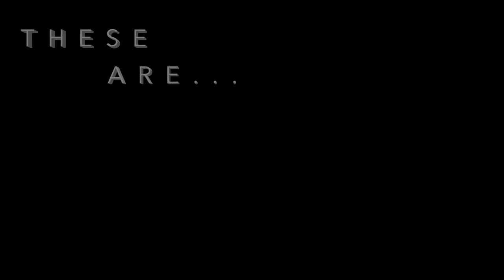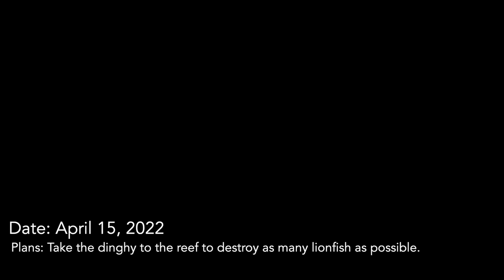Lionfish Mission and Livewell Pump Installation S2 Ep25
Captain's Log:  Today on April 15, 2022 we decide to take the dinghy to the reef for a quick lionfish hunt.  Even though we have been there before the reef is still loaded with them.  Later we move our livewell setup to a more permanent location.